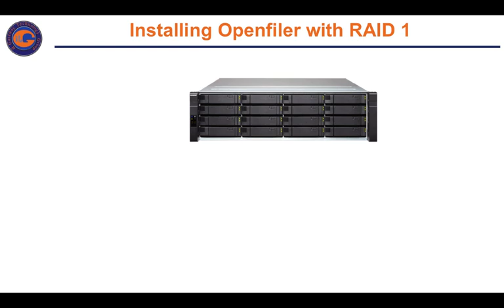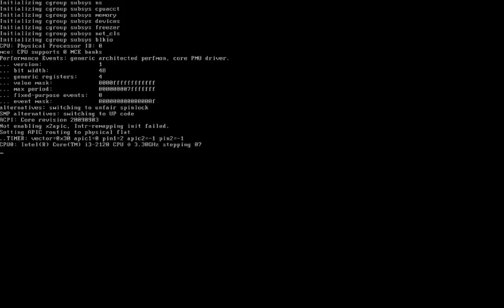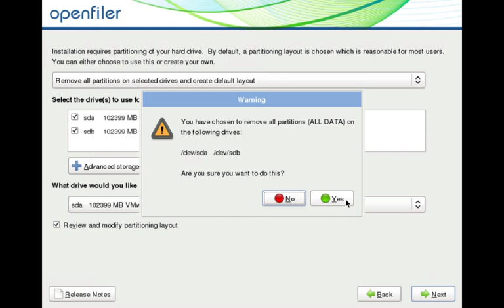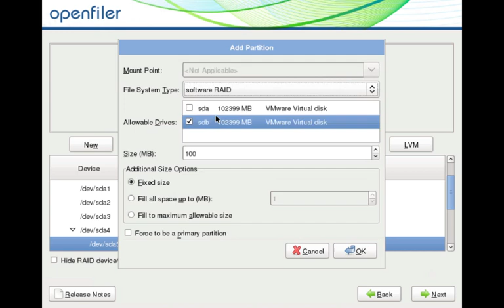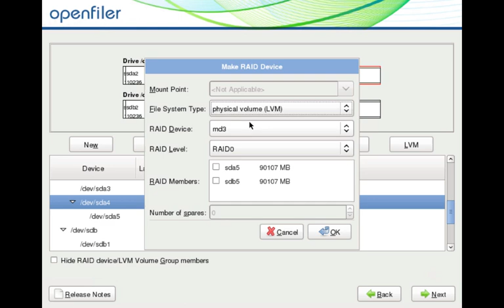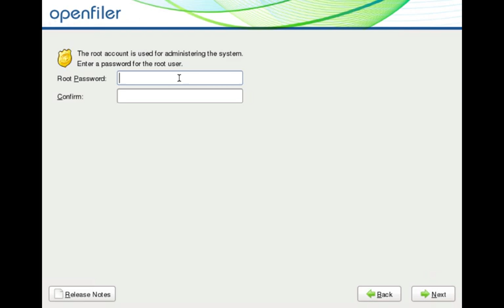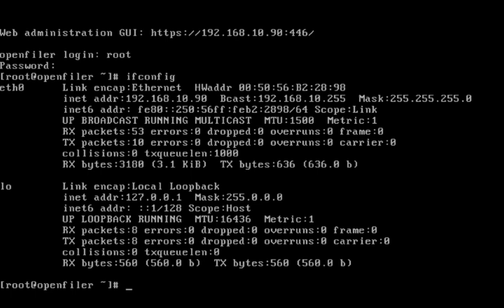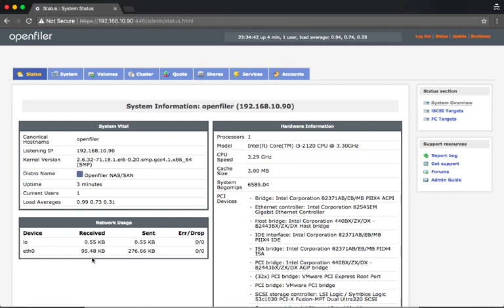OpenSource-Storage-Tutorial-2.Install Openfiler with RAID 1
Install Openfile with RAID 1 using Built-in Software RAID